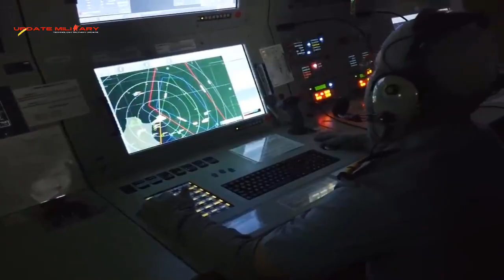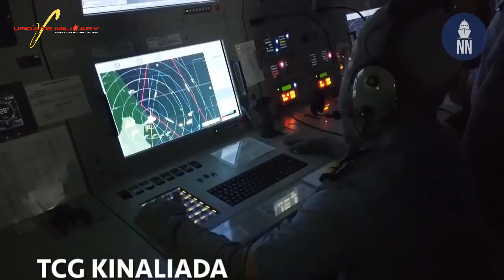Roketsan made the first serial production delivery of ATMACA to the Turkish Naval Command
Roketsan made the first serial production delivery of ATMACA, the indigenous anti-ship missile, to the Turkish Naval Forces Command.

The acceptance activities of the ATMACA Anti-Ship Missile were successfully completed in the recent past. Following the inclusion of the prototype missiles in the inventory of the Turkish Naval Forces, Roketsan started deliveries of the mass production ATMACA Anti-Ship Missile.

According to the information obtained by SavunmaSanayiST.com (Turkish defence news platform) during DSEI 2023, ‘double-digit numbers’ of ATMACA Missiles have been delivered to the Turkish Naval Forces so far with the rapid delivery batches. The delivered missiles will be integrated into the surface ships in the navy’s inventory.

TCG KINALIADA (F-514) Corvette made history as the first Turkish ship to use and fire the ATMACA Anti-Ship Missile. Following KINALIADA, HEYBELİADA, BÜYÜKADA and BURGAZADA corvettes and BARBAROS Class Frigates are expected to be equipped with ATMACA.

On the other hand, within the scope of the contract signed between Roketsan and STM on 23 November 2022, ATMACA, the national anti-ship missile, will be integrated into 11 different naval platforms. Integration activities are planned to be completed by 11 April 2027.

ATMACA Anti-Ship Missile
The ATMACA Guided Missile G/M Project was initiated in 2009 to meet the anti-ship missile requirement of the Turkish Naval Forces Command with domestic and national capabilities. In this context, the 250+ kilometre range ATMACA Anti-Ship Missile with Active Radar (RF) Seeker, developed under the main contractorship of Roketsan, was fired for the first time from the MİLGEM TCG KINALIADA (F-514) Corvette in November 2019, following extensive testing activities. During this firing test, ATMACA successfully hit a fixed target on the sea surface.

During another test conducted on 18 June 2021, the ATMACA Missile was again fired from the KINALIADA Corvette and hit a real ship target for the first time. The target ship sank after being hit by the ATMACA Missile. In the recent past, ATMACA officially entered the Turkish Navy inventory as a result of low-rate production.

Roketsan’s ATMACA Anti-Ship Missile can only be detected by the target platform at a distance of 18-20 kilometres due to its low radar cross-sectional area and Super Sea Skimming, which means that it can fly close to the water surface. Based on ATMACA’s speed of Mach 0.85, this gives the crew of the target ship a very limited reaction time. For this reason, it is believed that the platform targeted by ATMACA will not be able to easily eliminate ATMACA.